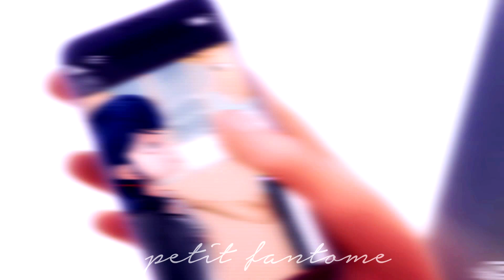6 Degrees of Separation // Adrien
Make sure to watch in HD with headphones!!

First of all... guuuuuuys! Thank you so so much for 3k! I can barely believe it! thank you so so so much!

Storytime!:
I dont have actually an idea of how Adrien and Mari broke up in this video, so that's freely up to you (you can even give me ideas so I can do a full video of this lmao) buuuut I tried to follow Adrien's scenes with the actual degrees of separation (I did research), so here they are:
1.- Confusion, he dont understands and dont accepts how this could have happen.
2.- He has hopes they can get back together (tries to call Marinette but she declines his calls)
3.- He feels down, but accepts it.
4.- He thinks he's better now.
5.- He sees Marinette with a new guy
(You: Alex, you could just add Luka you know?
Me: Yeaaaah, I dont think so, Jimari! Jimari!)
6.- He realizes he fucked up in some stuff, but now is able to let go and move on.

So If you liked this and want me to do the Marinette version, let me know!

Oh, also! Any hate comments towards the Jimari scene and I will block you.

All masks and coloring are made by me.

[Spam comments will be deleted]